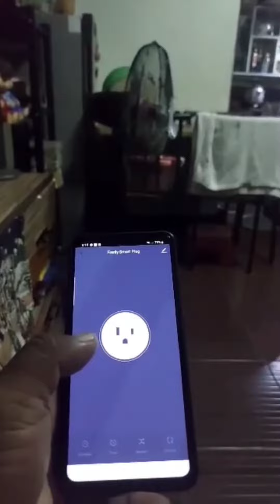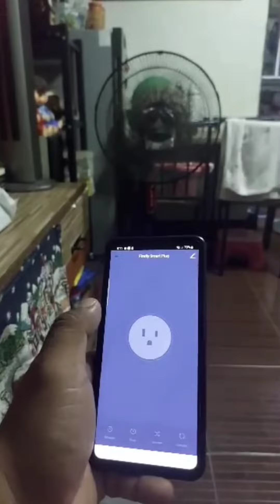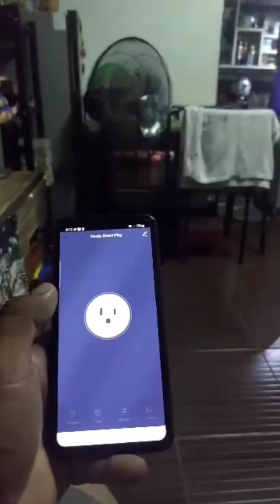SMARTPLUG ...REVIEW pwede ng i on /off ang inyong appliances gamit ang cellphone....